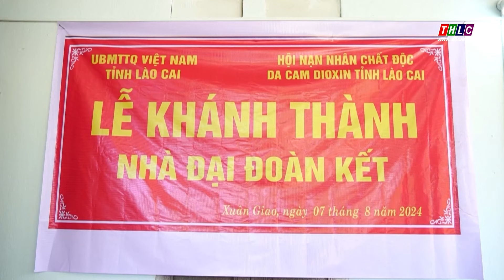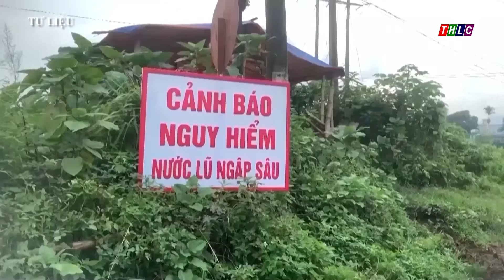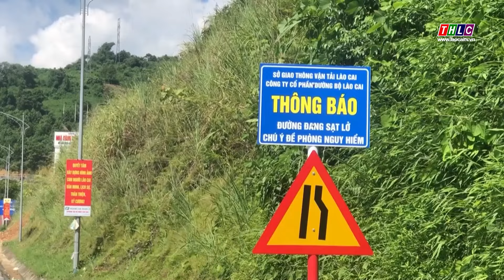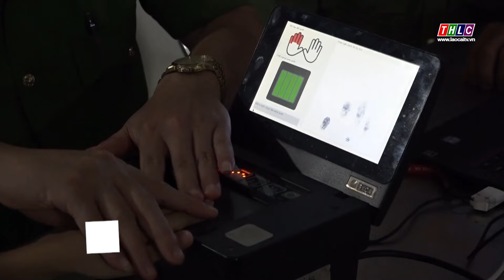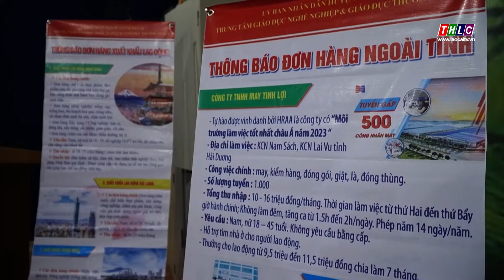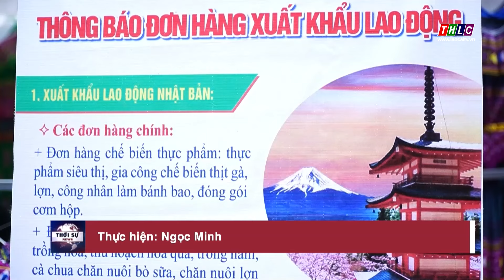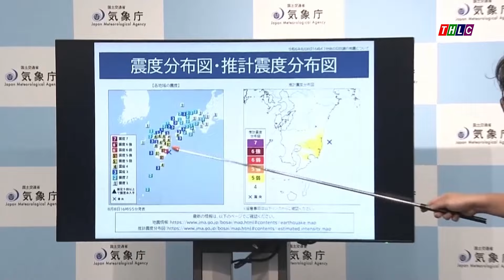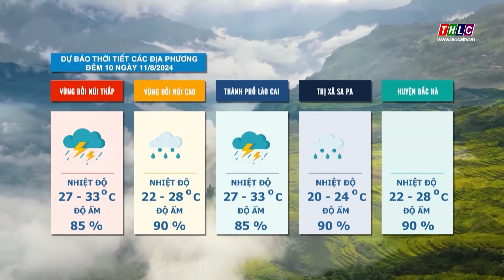Thời sự Lào Cai 19h50 (10/8/2024) | THLC